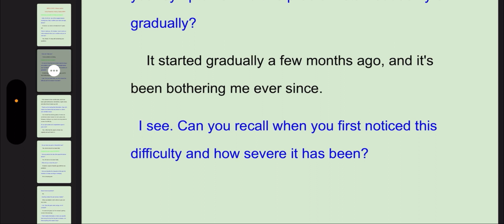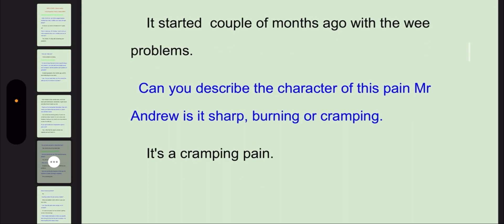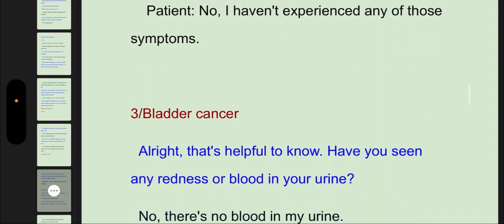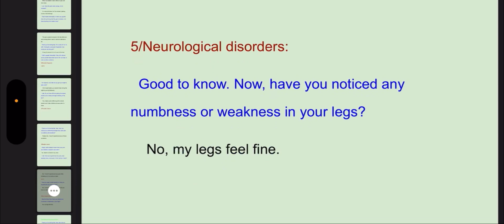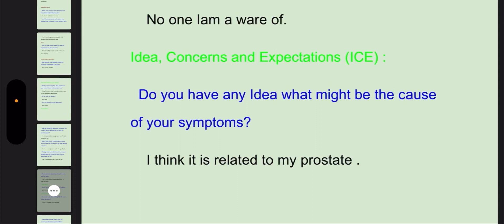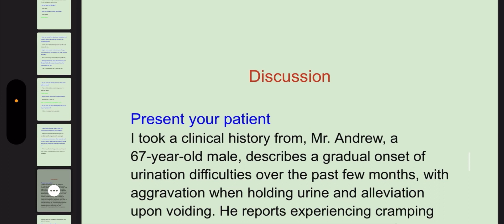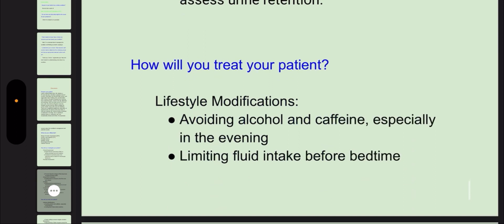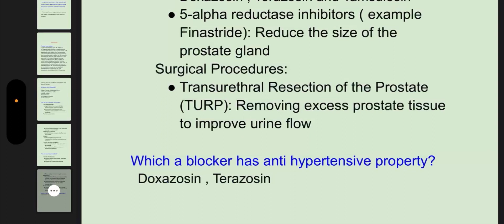MRCS OSCE HISTORY STATION/ Urine retention due to Benign Prostatic Hyperplasia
This is a history station for MRCS OSCE (part B).

This video is a part of series that will cover all the most common history stations that you are likely to face during your exam.

How can I use the video?😐
You can watch it as a review and practice with your friends.

If you want the  this station file you can find it on our Telegram channel here :

The content provided in this YouTube video, "Understanding Knee Pain | A Footballer's Journey," is intended for informational and educational purposes only. The video showcases a fictional scenario of a footballer named Adam experiencing knee pain, and the interactions between Dr. Ali, a surgical doctor, and Adam during a consultation.

**Individual Cases May Vary:** Every individual's medical condition is unique, and the symptoms, diagnoses, and treatments discussed in the video may not be applicable to all viewers. Consult a licensed healthcare provider to assess your specific medical concerns and receive personalized guidance.

**Consult a Healthcare Professional:** If you or someone you know is experiencing knee pain or any other health-related issue, seek the advice of a qualified healthcare professional promptly. Do not delay seeking medical attention based on the information provided in this video.

**No Medical Relationship:** Viewing this video does not establish a doctor-patient relationship between the audience and any of the individuals depicted in the video, including Dr. Ali.

**Accuracy of Information:** While we make efforts to ensure the accuracy and reliability of the content, medical knowledge and guidelines may evolve over time. Therefore, we do not warrant the completeness, accuracy, or usefulness of the information presented in this video.

**Limitation of Liability:** The creators of this video and their affiliates shall not be liable for any direct or indirect damages resulting from the use or reliance on the information provided. Viewers are solely responsible for their decisions and actions based on the content.

**Third-Party Content:** This video may contain links or references to third-party websites, products, or services. The inclusion of such links does not imply endorsement or approval of the content or practices of third parties.

**Always Seek Professional Advice:** Before making any changes to your healthcare regimen or starting a new treatment plan, always consult a qualified healthcare professional for personalized guidance and recommendations.

By watching this video, you acknowledge and agree to the terms of this medical disclaimer. If you do not agree with these terms, please refrain from viewing the video.

For any medical concerns, contact a healthcare professional immediately. In case of a medical emergency, call your local emergency services without delay.